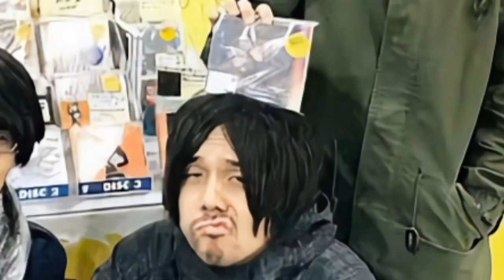Looking at HITORIE's photos is a Mood~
This silly idea is came out of nowhere yesterday, so I decided to make this video lol

Hope You Enjoy It XD